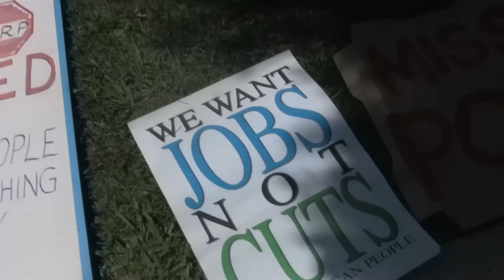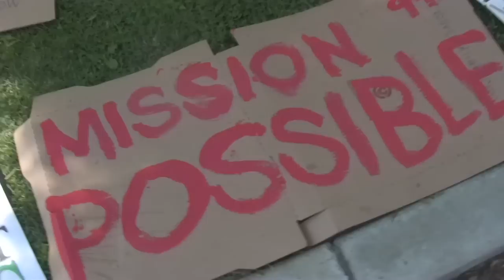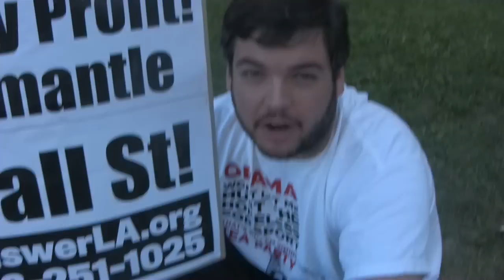Occupy Los Angeles Day 3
News report on the third day of Occupy LA includes interviews with protesters, clips from the rally, and more.